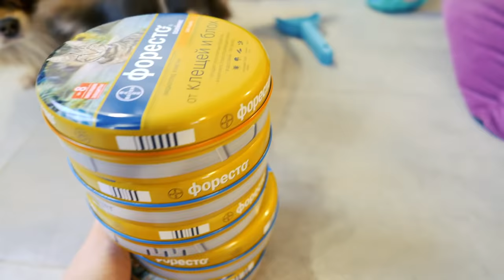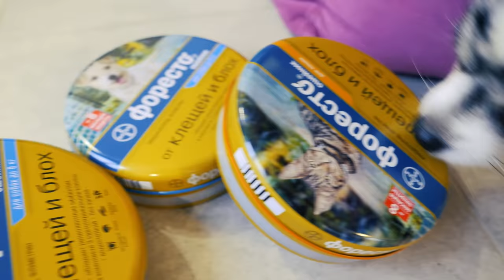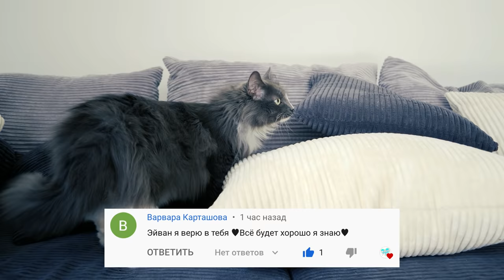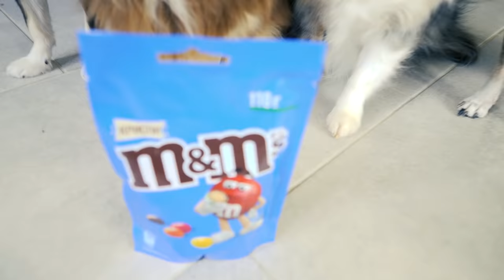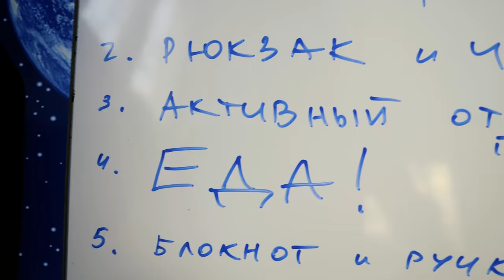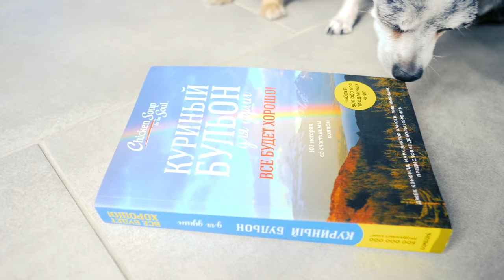24 ЧАСА В ОДНОМ ЦВЕТЕ В ПОХОДЕ ГЛАЗАМИ СОБАК БЛОГЕРОВ! ЕДА ОДНОГО ЦВЕТА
С противопоказаниями ознакомьтесь в инструкции!
Эйван заболел неизлечимой болезнью ▼ЖМИ▼

В этом видео 24 ЧАСА В ОДНОМ ЦВЕТЕ В ПОХОДЕ ГЛАЗАМИ КОШКИ И СОБАК все волшебные питомцы будут собираться в поход! Недавно был ДеньРождения Эйвана и он купил много всего голубого цвета, и решил пойти в поход, все остальные тоже захотели пойти с ним, но Аня предложила отправить в путешествие всем вместе, но для этого нужно подготовиться, поэтому это будет челлендж 24часа в одном цвете! Суть челленджа в том, чтобы всё вокруг и всё, чем ты пользуешься, было одного цвета, даже еда одного цвета! Так что теперь питомцы проведут не только утро в одном цвете, но и целый день в одном цвете!